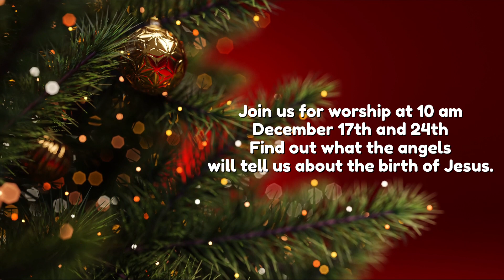Greenville UMC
Join Greenville United Methodist Church
As we celebrate Advent and Christmas,